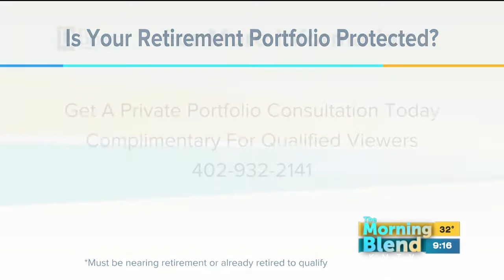D. Bryant Retirement Strategies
Omaha's retirement strategist, Darrell Bryant, joins us this morning to talk about the plunge the stock market last week and where we go from here.